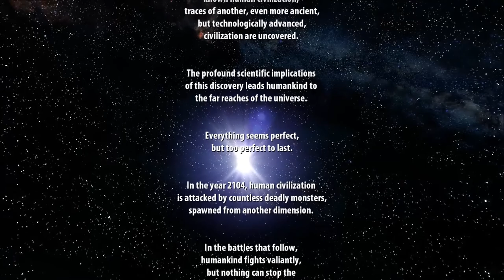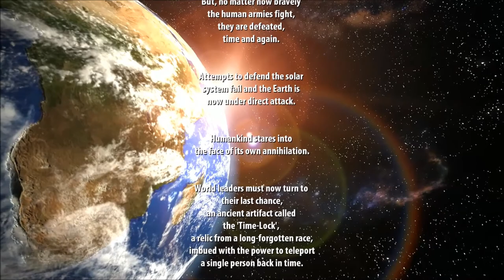Harteex and Logion plays Serious Sam HD: The First Encounter part 1 (swedish)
Harteex and Logion gets serious with the campaign on serious difficulty in Serious Sam HD: The First Encounter.

Track used at the end is War01 - Hero. And is composed by Damjan Mravunac and Undercode.